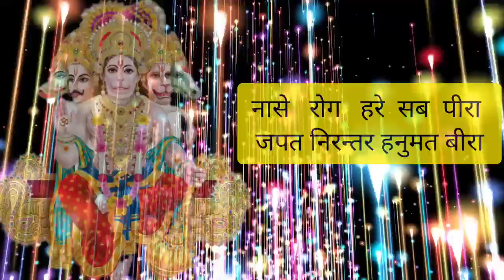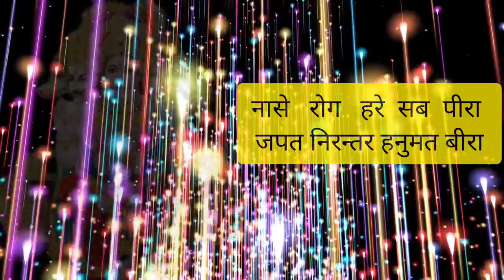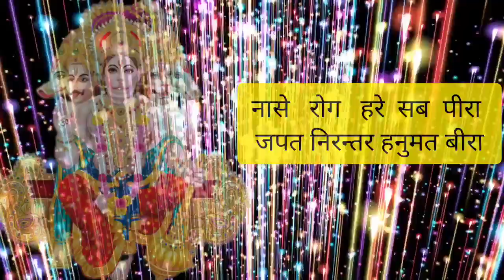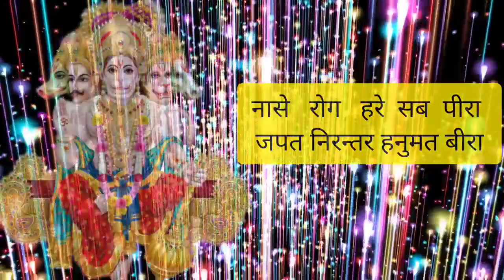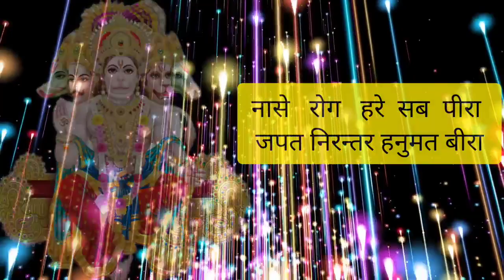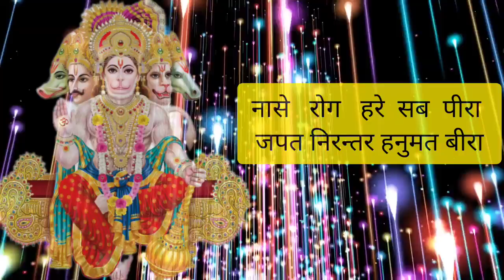कष्ट व रोग निवारक मंत्र | mantra for dissolving pain and sufferings| Bageshwar dham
कष्ट व रोग निवारक मंत्र | mantra for dissolving pain and sufferings| Bageshwar dham नासे रोग हरे सब पीरा जपत निरन्तर हनुमत बीरा 108 times जपनें या श्रवण करने से धीरे धीरे रोग व पीड़ा में आराम होंने लगता है।